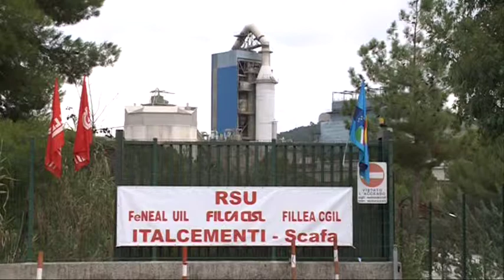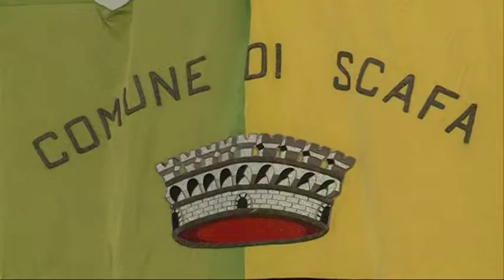Italcementi, sindacati incontrano Ministro Sviluppo Economico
Il caso Italcementi continua a far discutere lavoratori, sigle sindacali e ora, dopo l'incontro che si è svolto ieri a Roma, si apre un nuovo tavolo per vagliare  le possibili soluzioni affinché il sito abbia un domani produttivo e occupazionale